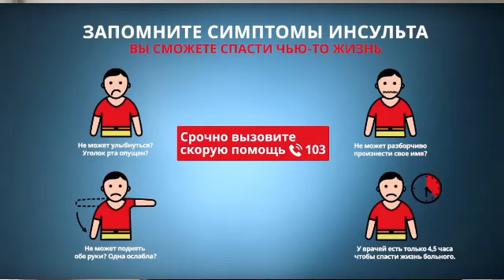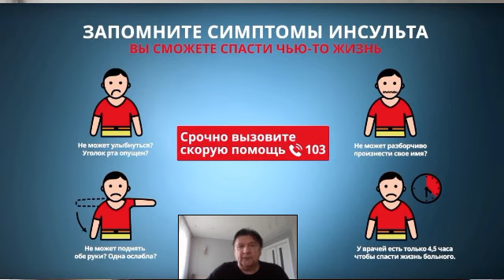Профилактика. Эмоции и психология. Инсульт. #210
Сегодня важная и актуальная тема. К ней несколько рекомендаций для профилактики. Инсульт.
Раньше инсульт (он же "удар", он же инфаркт мозга), был в народе, заболеванием стариков. Однако, время меняется и само и меняет нас. В настоящее время инсульт может настичь людей еще в довольно молодом возрасте. Как защитить себя насколько это возможно.